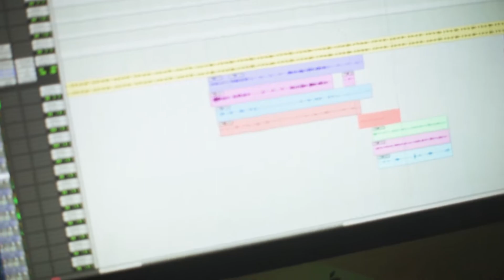Ray Ray X Tooqwik studio vlog (shot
ig @rayzorray1 @slimothy_shields @kizeezilee @trilldragons
studio vlog